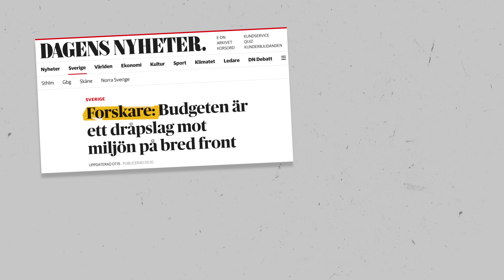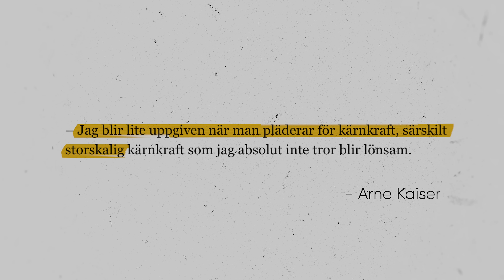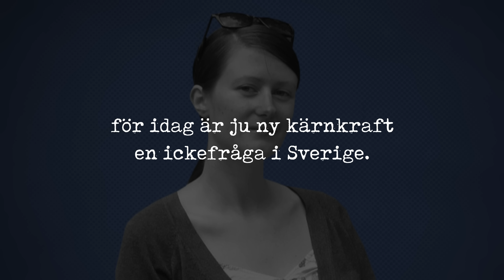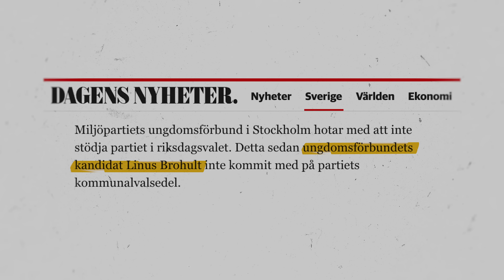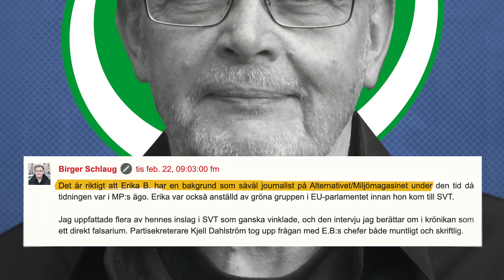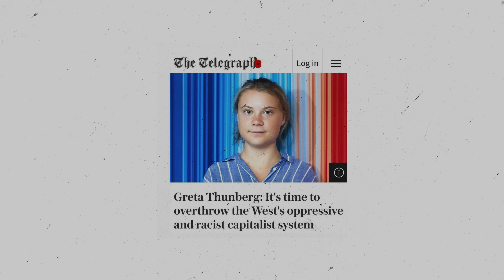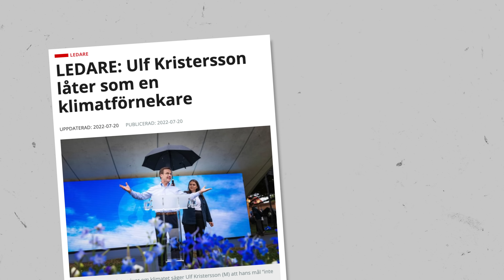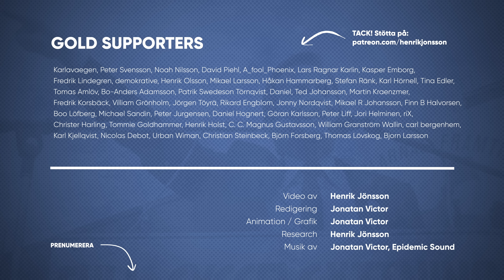EXPERTIS OCH AKTIVISM - Journalistikens gröna vinklar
Klimatfrågan blir allt mer konfliktfylld – och Sveriges regering anklagas nu för att accelerera katastrofen.

Vilka är det som formulerar denna skarpa kritik? Vad grundas kritiken egentligen på? Och vad händer med ett samhälle som hyllar radikalism – och bestraffar pragmatism?

Dessa frågor tar jag upp i veckans videokrönika om EXPERTIS & AKTIVISM.

Innehållsförteckning:
00:00 - Intro
01:43 - Expertis och aktivism
12:08 - Lyssna på rätt vetenskap
15:47 - Outro